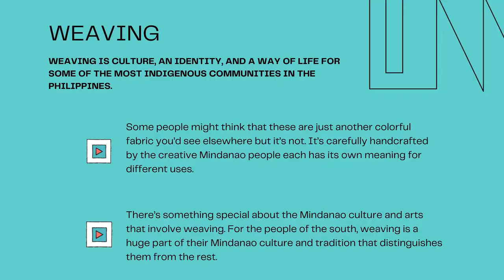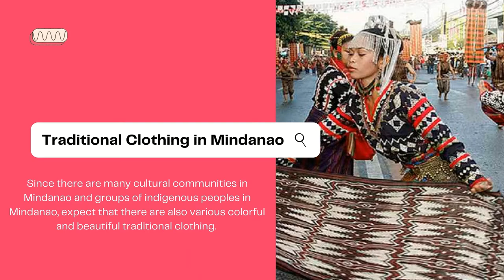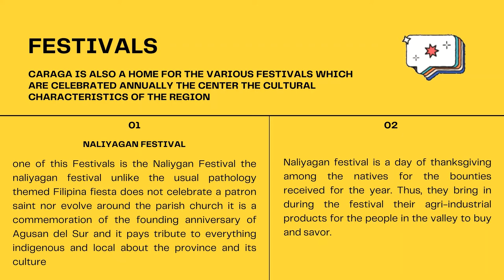"I LOVE PHILIPPINES" CARAGA REGION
Contemporary Art from Region XIII

Edited by: Desiree G. Edillor
Grade 12 - ABM